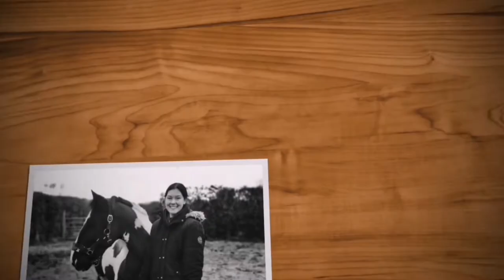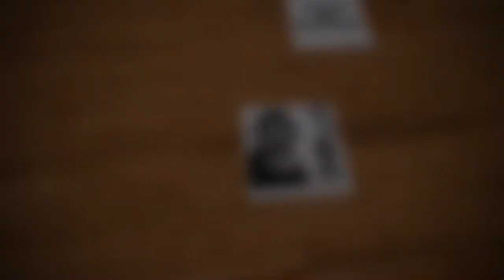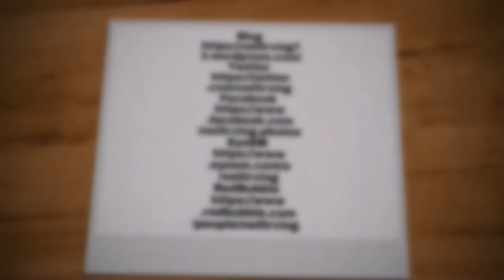Cameron's 22nd Birthday, Vlog 25.09.22